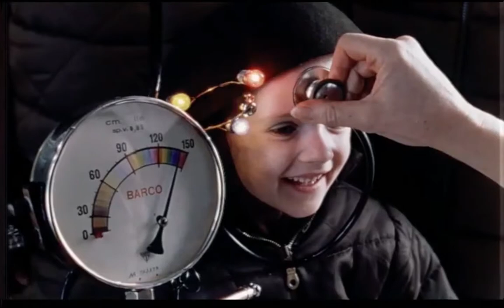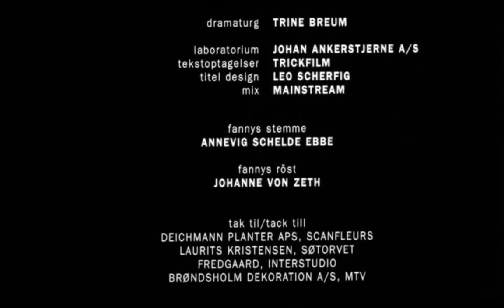Fanny Farveløs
Sidse Babett Knudsen (DK,1997). Director - Natasha Arthy